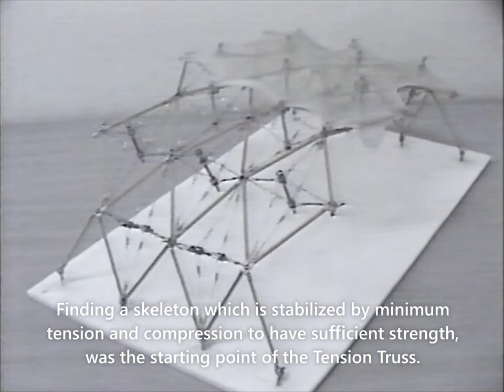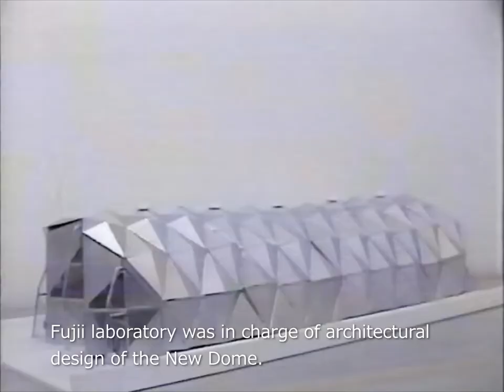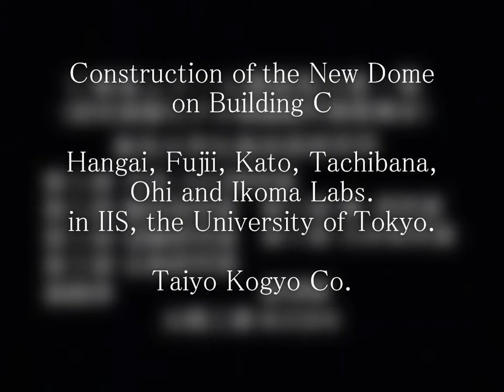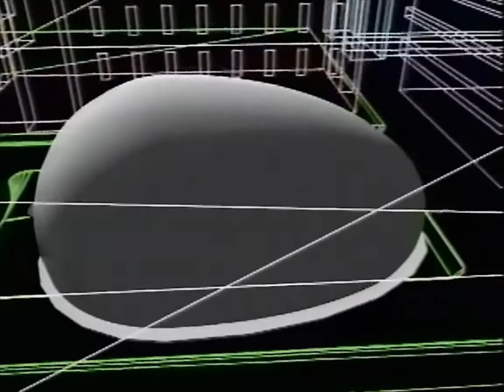Tension Truss Dome by Kawaguchi Lab.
Ref.: K KAWAGUCHI, K ODA , Y HANGAI, "Experiments and constructions of truss structure stabilized by cable tension", Proceedings of the IASS Annual Symposium 97, Singapore, 10-14 Nov, 1997.pp 421-430.